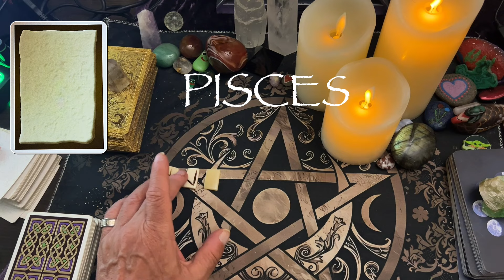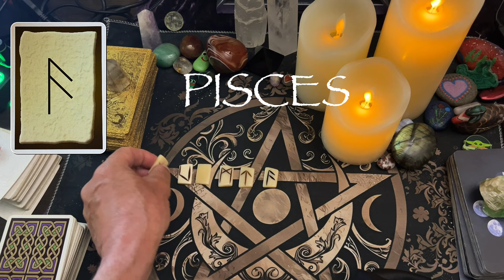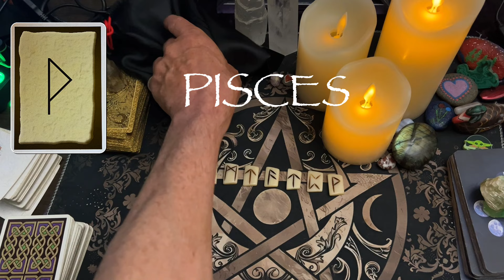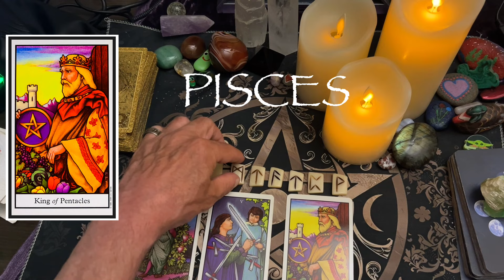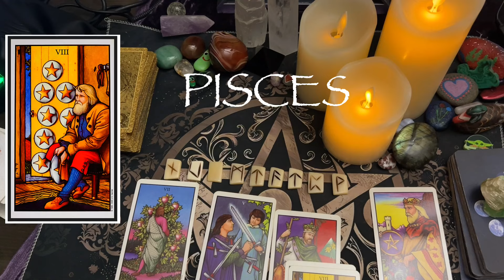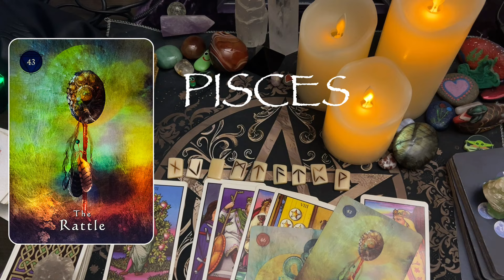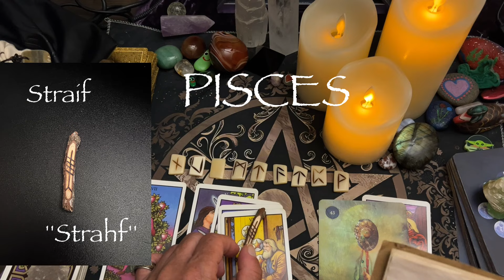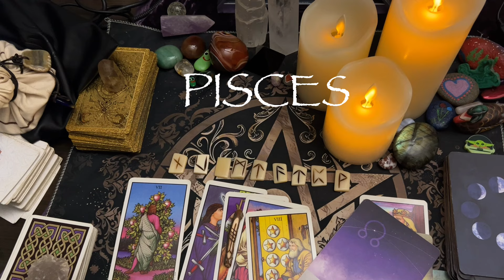Pisces ♓️ Step out of your comfort zone.Do not let your hesitation get in the way of expression. 🤔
Thank  you for coming to my channel. My readings are timeless so when this video finds you it's  meant for you. If you have any questions about the Runes please ask 😁 I do a Pisces reading daily  and other signs about once a week. Leo on monday Sagittarius on Sat , Gemini on Wed. I will soon be adding Virgo and Capricorn just haven't yet figured out the best days for them yet. If you do not see your sign you can let me know via email or you can leave me a comment on the latest video I've done and let me know you want me to read that sign as I'd be more than happy to do that for you.